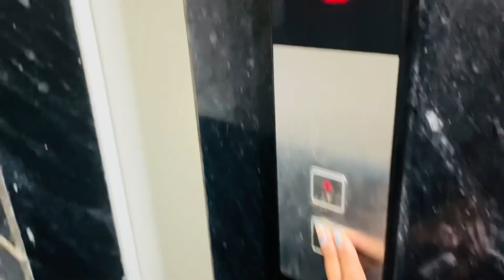Allen Coaching First Day || Kota Vlog || Allen Student || A Day In Kota || Neet Aspirant